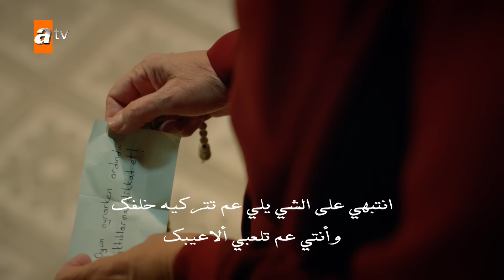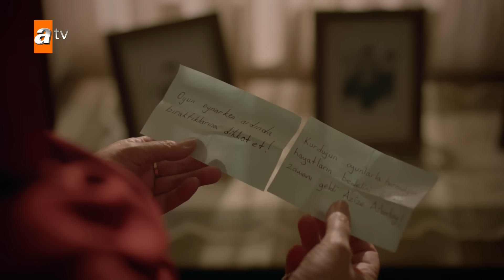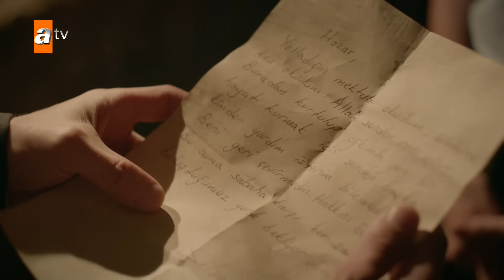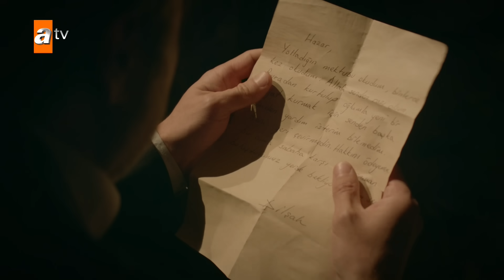مسلسل زهرة الثالوث - الحلقة 69 | مدبلج